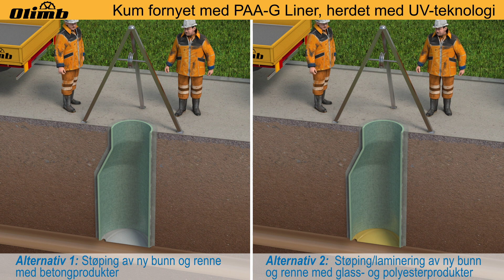Fornyelse av kum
Animasjonen viser kum fornyet med glassfiberstrømpe herdet med UV-teknologi.